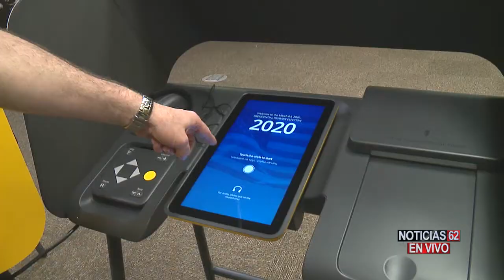YA PUEDE IR A VOTAR – Noticias 62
Llego el día en que los hispanos podemos hacer que nuestra presencia cuente en este país, es el momento de ejercer nuestro derecho a votar para elegir a los gobernantes de este país.
Victor Cordero nos habla acerca de quienes ya lo están haciendo.